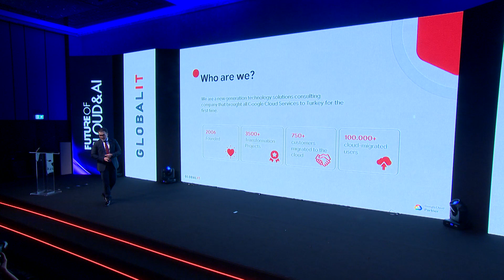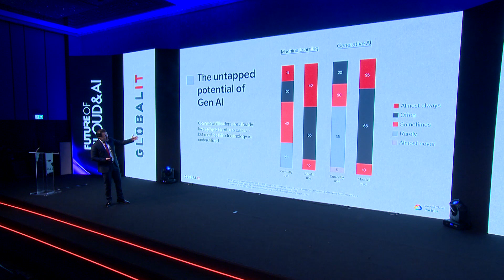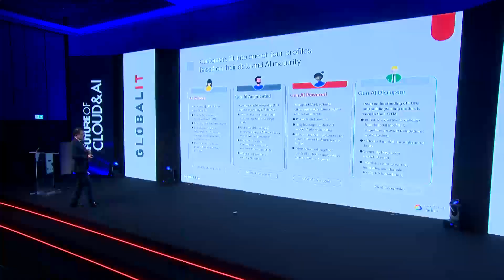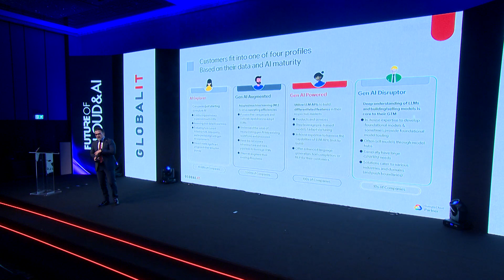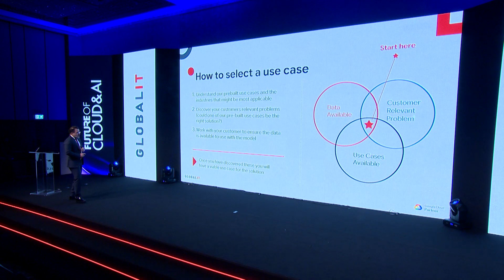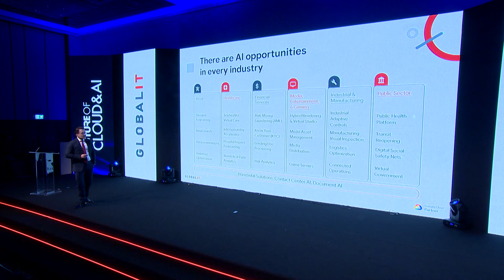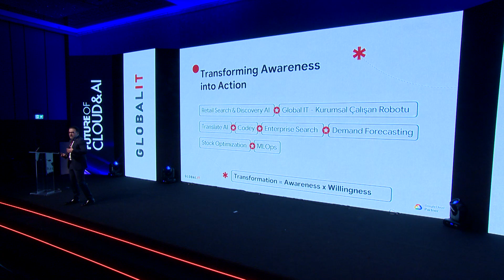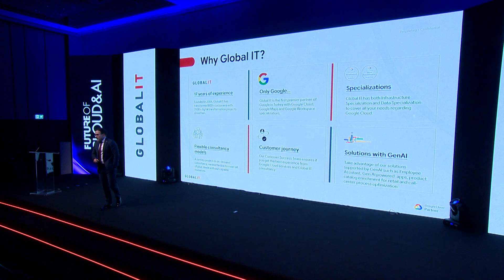FUTUREOF Cloud & AI 2023 | Yapay Zeka'daki açığı kapatmak: Farkındalığı stratejiye dönüştürmek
FUTUREOF Cloud & AI 2023 etkinliğinde, GLOBAL IT Bulut Mühendisliği Direktörü Burak Akusta "Yapay Zeka'daki açığı kapatmak: Farkındalığı stratejiye dönüştürmek" adlı konuşmasıyla katılımcılarla buluştu.